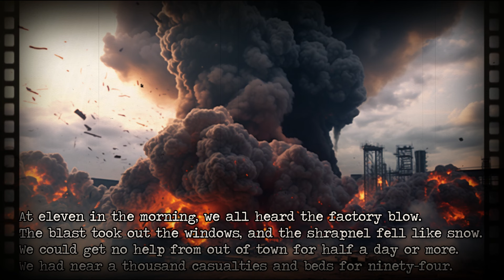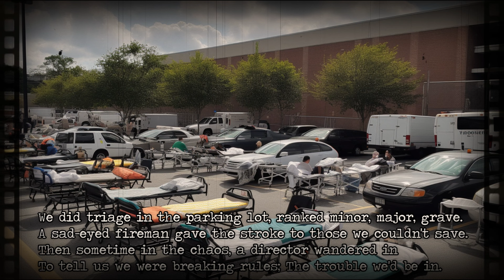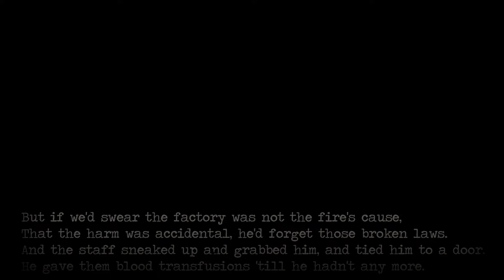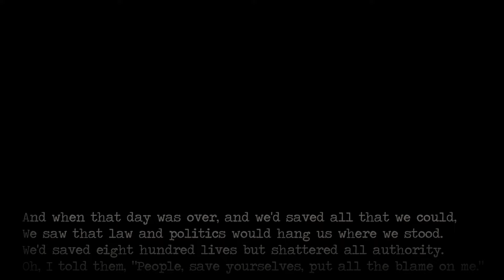The Day It Fell Apart - Alderon Tyran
"The Day It Fell Apart" is a really fun song by Leslie Fish from a ways back that I've enjoyed for a long time. The song was chosen by the Patreons for last month's song and due to delays got pushed back. But here it is now! I hope you enjoy!

Lyrics:
Just a little general hospital, in a little factory town.
The board put me in charge for mainly keeping prices down.
I hadn't touched a patient since 1982,
But the day of the explosion I remembered what to do.

At eleven in the morning, we all heard the factory blow.
The blast took out the windows, and the shrapnel fell like snow.
We could get no help from out of town for half a day or more.
We had near a thousand casualties and beds for ninety-four.

And can you keep your head, your backbone, or your heart?
We all found out the answer on the day it fell apart.

It was worse than combat medicine; supplies were draining fast.
Bandages ran out and antiseptics wouldn't last.
I took all the able-bodied I could catch inside the door
And made them help the doctors to go scrounge supplies and more.

I invented laws to tell them saying in such emergency
Forget your usual job and boss, your orders come from me.
I sent the cops to commandeer anything in reach:
Food or disinfectant cloth or alcohol or bleach.

The janitor ran cleanup squad, the cook maintained supplies,
The garbageman removed the ones who died before our eyes.
The clerks burned all our papers to boil water on the fire
For sterilizing instruments, as the body count went higher.

A local healthfoods herbalist brought everything he had.
The painkillers were useful, and the poultices weren't bad.
A smack and cocaine pusher handed us his whole supply.
The quality was lousy, but a few more didn't die.

We did triage in the parking lot, ranked minor, major, grave.
A sad-eyed fireman gave the stroke to those we couldn't save.
Then sometime in the chaos, a director wandered in
To tell us we were breaking rules, what trouble we'd be in.

But if we'd swear the factory was not the fire's cause,
And the harm was accidental, he'd forget the broken laws.
The staff sneaked up and grabbed him, and tied him to a door.
He gave them blood transfusions 'till he hadn't any more.

When that day was over, and we'd saved all that we could,
We saw that law and politics would hang us where we stood.
We'd saved eight hundred lives but shattered all authority.
I told them, "People, save yourselves, put all the blame on me."

I took my books and instruments, and a few supplies beside,
Packed my car and ran away to open countryside.
So now I live an outlaw, condemned by righteous men,
But for all the lives I saved that day...

Can you keep your head, your backbone, or your heart?
You'll all found out the answer on the day it falls apart.